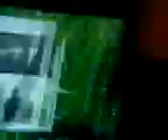STIL DZEMAIL 2009